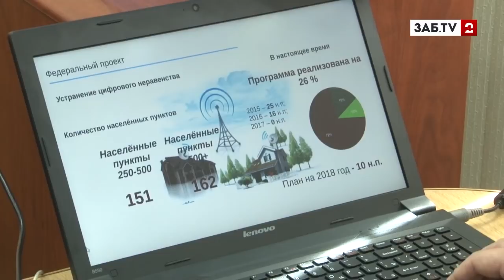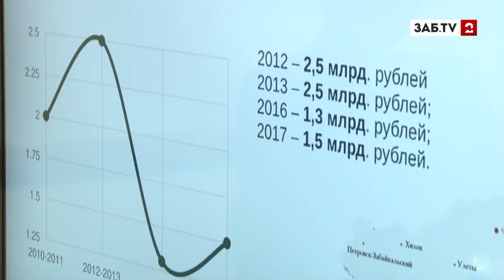Забайкальцы отказываются от домашнего телефона, считая его пережитком прошлого